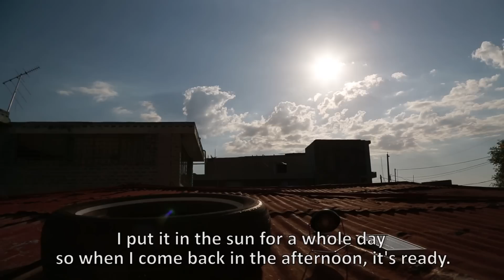Remittances and Solar Energy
A pilot project supported by the MIF and executed by Arc Finance with its Haitian partner SogeXpress, tested the use of remittances as a means to finance access to clean energy in Haiti.